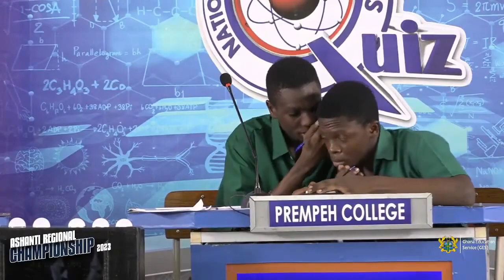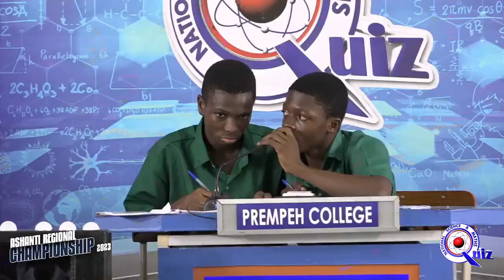Prempeh College dominated the Speed race of the stage one of Ashanti Regional NSMQ 2023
Hello and welcome to itenert, in this video I present to you the speed race of the NSMQ 2023 where Prempeh College dominated the race.